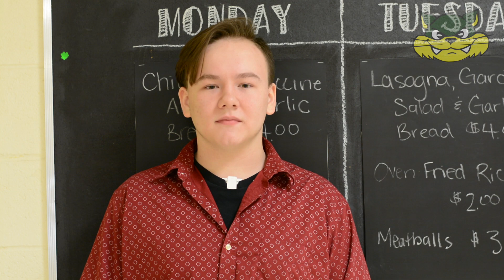Monday, May 2nd, 2022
Your morning announcements for Monday, May 2nd, 2022